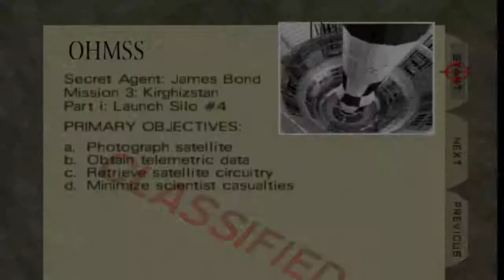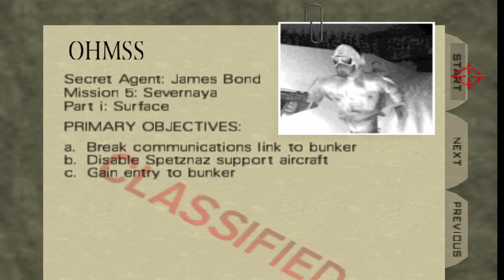GoldenEye 007 (Secret Agent) #3 - Automatic Charges, Glitchy Water, Getting Caught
How's it going fellow gamers, welcome to a series on a game called Goldeneye 007. Originated from a console manufactured by Nintendo in 1996 and turned out to be one of the most successful games of its platform on the console. If there are any bugs or video glitches do not worry, it commonly happens with games from such a long time ago.

I edited this to the best of my skill with Vegas Pro 13, please don't
spam my video with comments if there are problems.